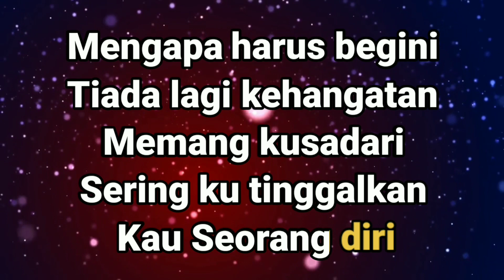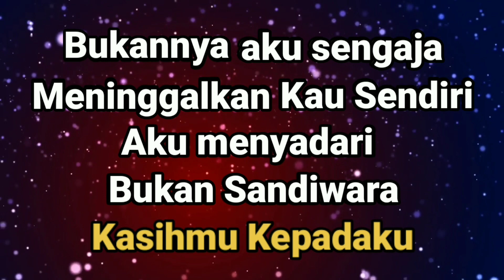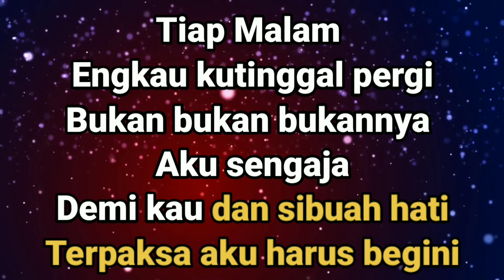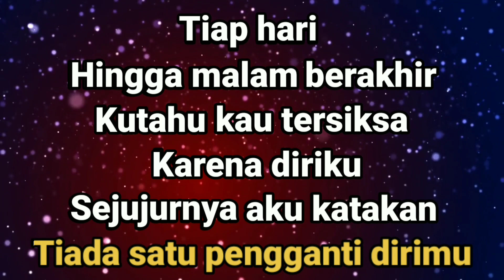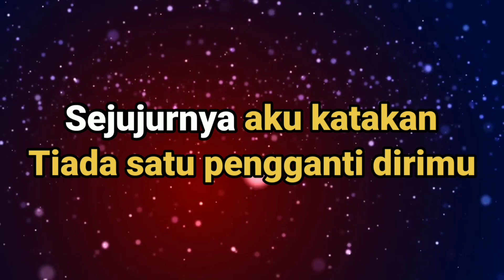Pance Pondaag - Demi Kau Dan Si Buah Hati - Karaoke Nada Wanita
Karaoke DEMI KAU DAN SI BUAH HATI_Pance Pondaag - Nada Wanita